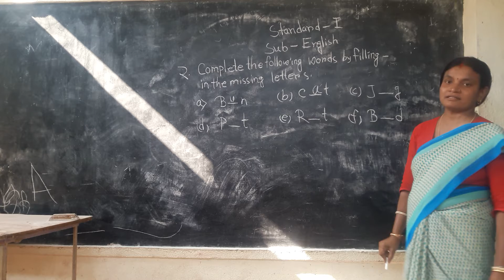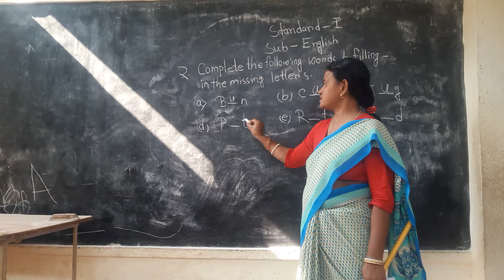19 December 2020